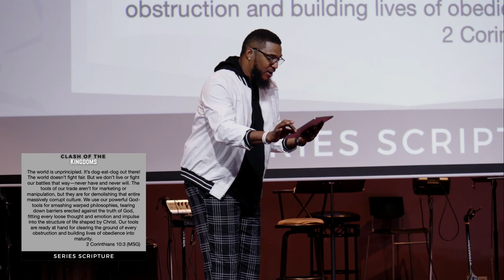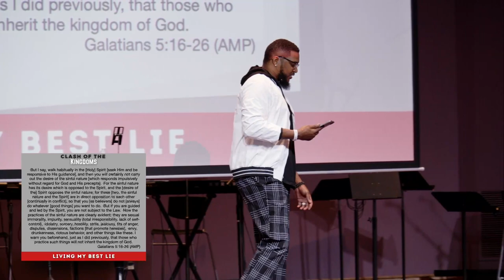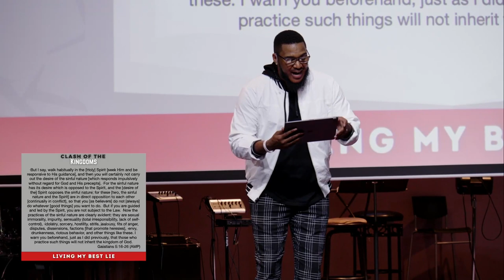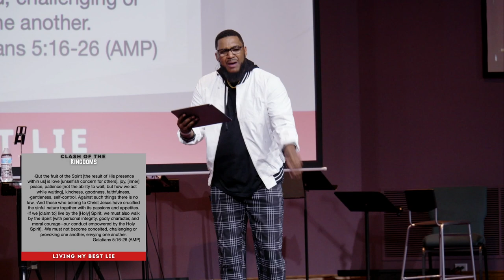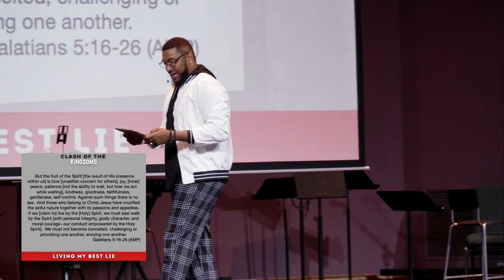what you NEED to know about MATURITY